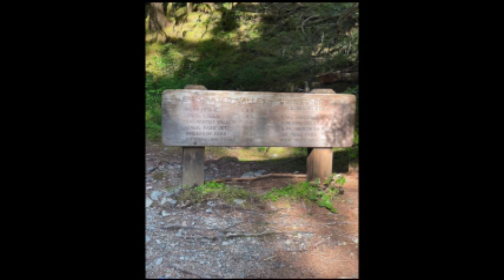Olympic National Park Day 1: Graves Creek to Pony Bridge (Pit stop: VEGAS!)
Forecast has ventured from the east coast to meet up with her sister, Lauren, to explore the Olympic National Park. Join them in their sibling shenanigans as they hike Enchanted Valley.